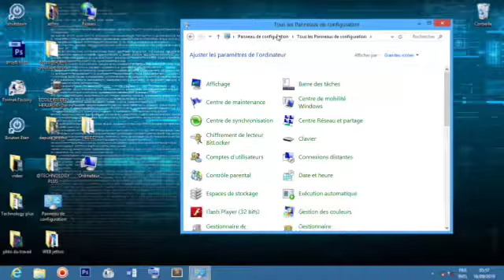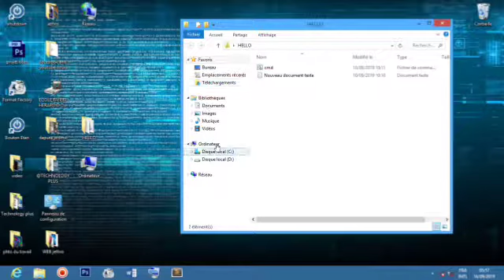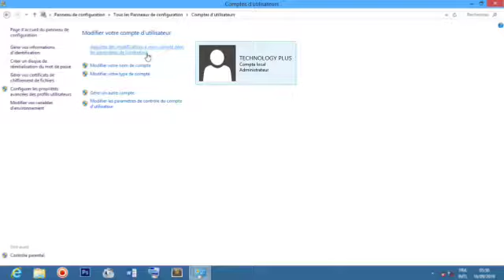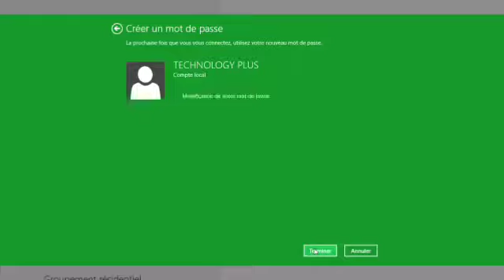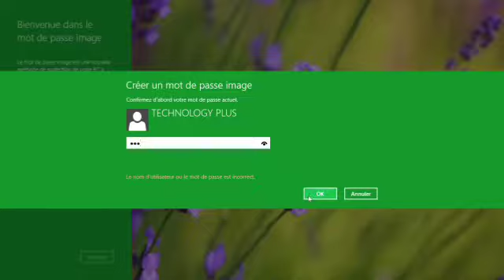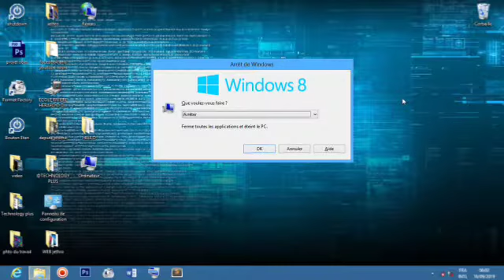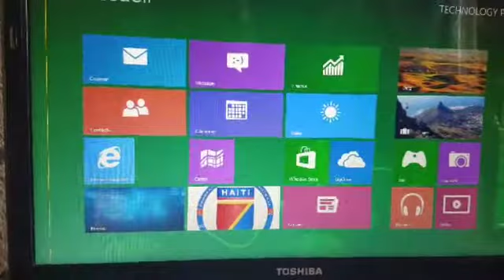(Tuto#15)TECHNOLOGY PLUS, MEN KÒMAN OU ME YON KÒD SEKIRITE SOU LAPTOP OU FASIL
TECHNOLOGY PLUS HAITI  AP TRAVAY POU BAN NOU TUT KOU YO AN KREYOL